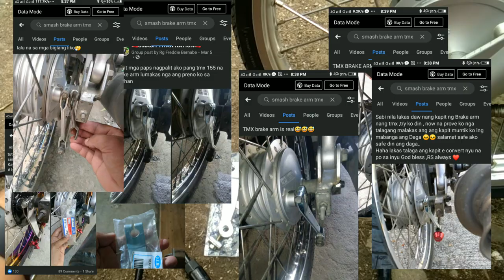PANG PAKAPIT ng Brake sa smash gamit ang TMX brake Arm front and Rear. price & review Legit nga ba?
➡Fullwave tutorial (paano mag fullwave)

➡Paano mag lagay ng ilaw sa ibaba ng reverse light ng iyung sasakyan step by step DIY tutorial.

➡paano magkaruon ng hazard sa motor o sasakyan gamit ang simpleng switch? 🇵🇭 low budget DIY tutorial.

➡PALITAN NG IBANG ILAW o Kulay ang dashboard at MAG PALIT ng 7COLOR LED sa GEAR INDICATOR at iba pa:

➡TIPS para iwas sunog wirings ng motor kahit all stock possible parin masunog alamin kung bakit.:

➡maling Jumper ng fuse sanhi ng pagkaSUNOG ng HARNES or iyong MOTOR. para ma iwasan must watch.:

➡Ayaw uminit na Electric Grill with Hotpot ating aayusin🇵🇭at mga posible pa na mga sira aalamin.

3. Track 3: Buddha by Kontekst